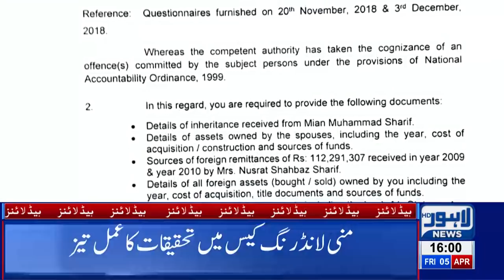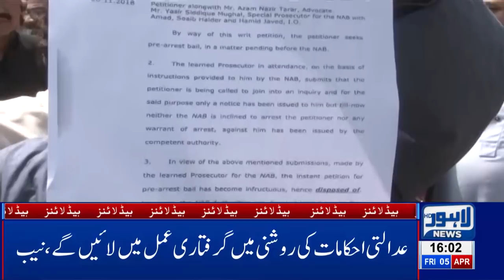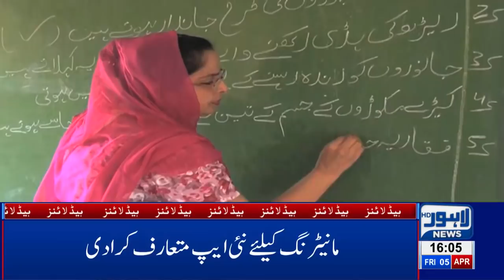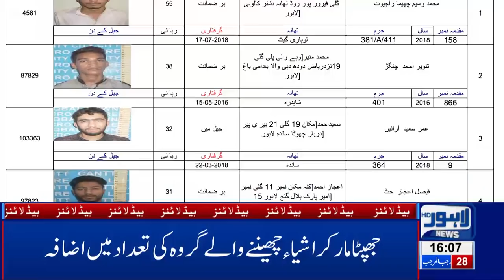04 PM Headlines Lahore News HD – 5th April 2019